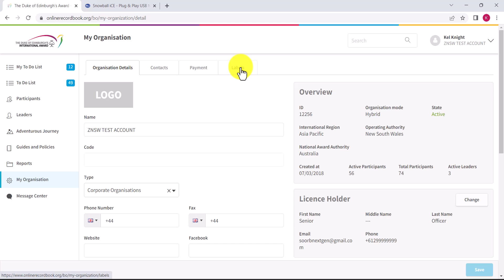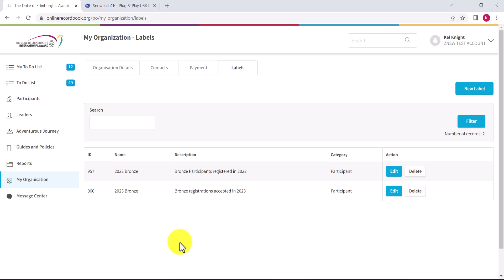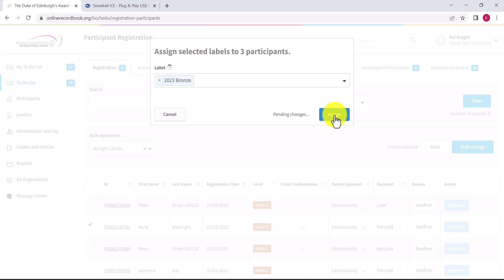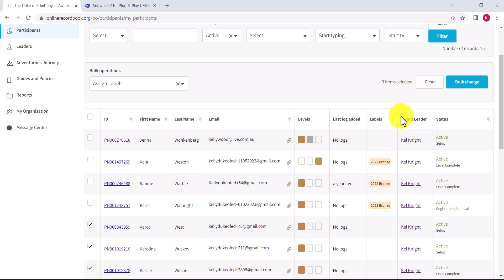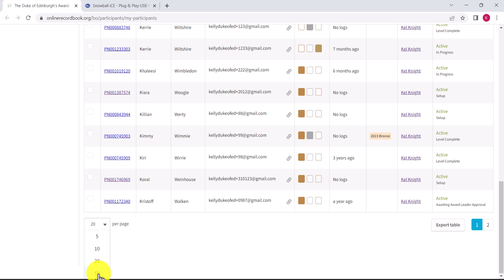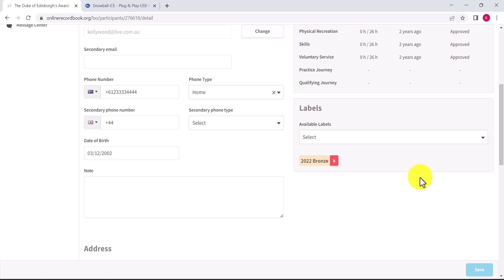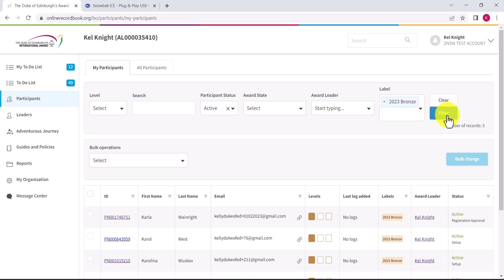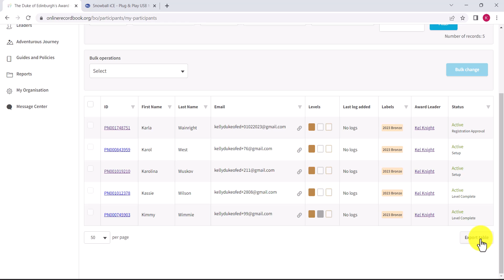ORB Instruction Video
This is a quick tutorial on how to use labels to categorize participants on the Online Record Book.
Labelling for participants on the Online Record Book can be used to tag or identify subgroups within an Awards Centre.